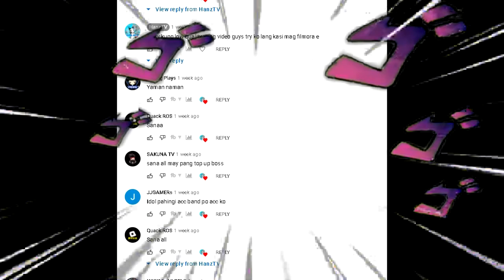"PAUNAHAN LANG SA BARIL!" (Ros Highlights)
Other youtube friends
MawTV
Norimichi Gelo
Bushwacker102
AlyasBungoo